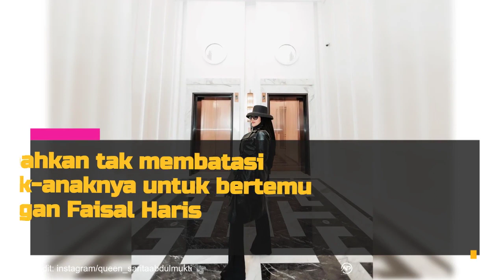Faisal Haris Nikah Dengan Jennifer Dunn, Potret Sarita Abdul Mukti Yang Kini Siap Cari Suami Baru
Sarita Abdul Mukti siap mencari suami baru usai Faisal Haris dan Jennifer Dunn menikah dan memiliki anak. Seperti apa ya?